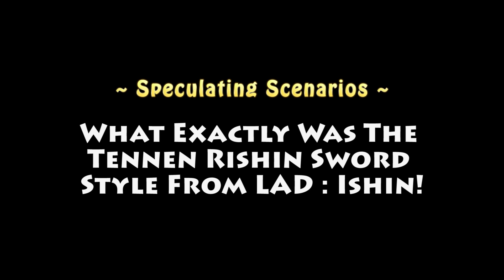What Exactly Was The Tennen Rishin Sword Style From LaD : Ishin!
In the Yakuza spin-off one of the main details of the story is the mysterious Japanese sword style of Tennen Rishin. What were the details of the style and why was it so mysterious?